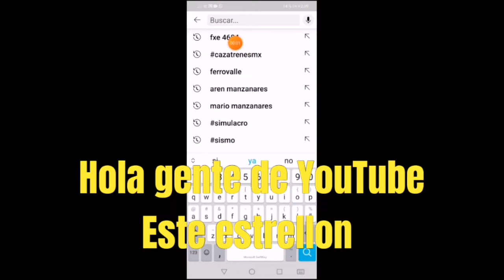AVISO OTRA VEZ XD!!